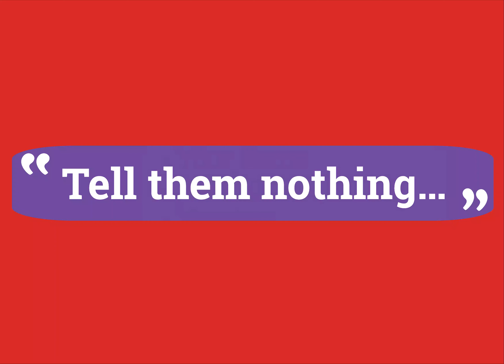FSCA Consumer Education Tips: Personal Information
Financial customers personal information should always be private and confidential as this is one of the most important ways to protect their money and stay scam free. We’ve shared some easy tips on how to keep your personal information personal.